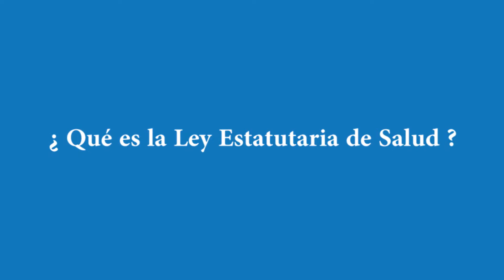Atención Primaria de Salud APS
Diplomado en Atención Primaria de Salud APS
Fundación Universitaria Juan N. Corpas